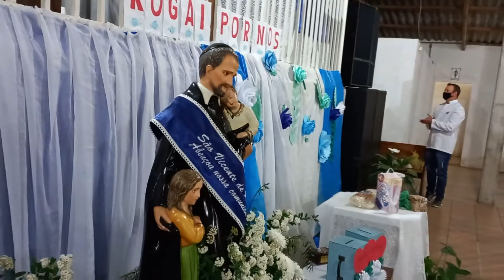Pedro Antonio e Vitor Leonardo Uma Entre Todas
Pedro Antonio e Vitor Leonardo: Uma Entre Todos,  nossa participação na Santa Missa na Capela São Vicente de Paulo 23/09/2021 na localidade Butiá dos Taborda Mafra Santa Catarina